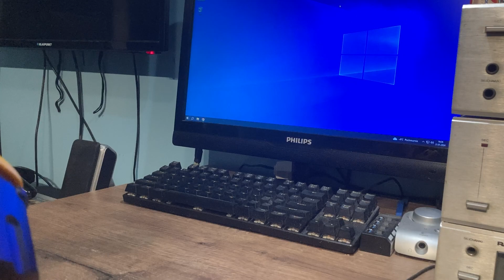Zestaw Dewalt 18v